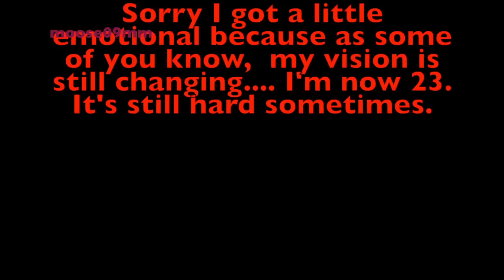My Glasses Story: Growing Up with Bad Vision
Hey Everyone!

This is my long awaited glasses story!  I'm so happy that I finally got to make this for you guys!  It was a long process but worth it!  I hope you take something meaningful from my story!   Always remember that everything happens for a reason and everyone is going through something!  I love you guys so much!

Much love,
Moose!

Snapchat:  moose42011 / Megan Glennie